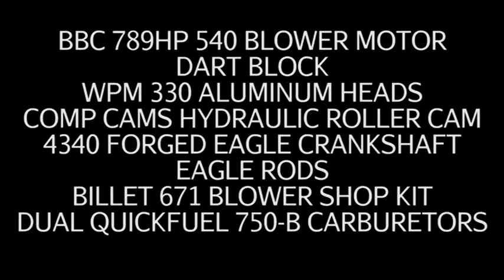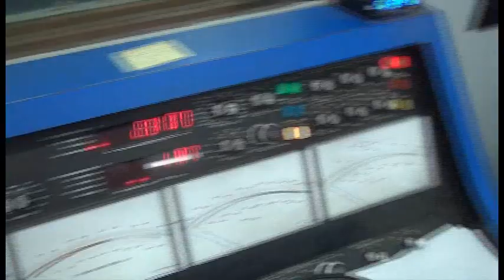SECOND BBC 789HP 540 BLOWER ENGINE DYNO RUN FOR ZACK EXCAVATING BY WHITE PERFORMANCE AND MACHINE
BBC 789HP 540 BLOWER ENGINE DYNO RUN FOR ZACK EXCAVATING BY WHITE PERFORMANCE AND MACHINE. ENGINE #2.